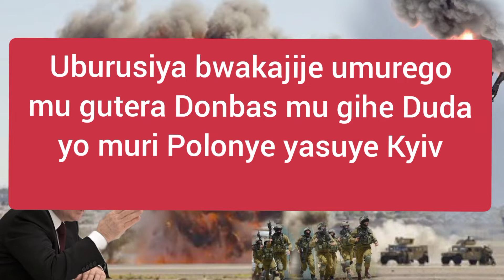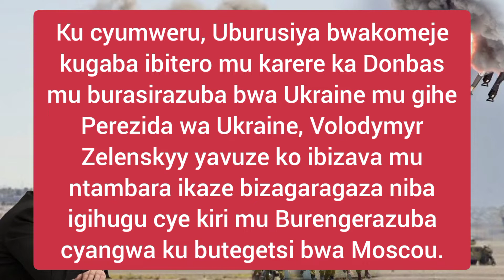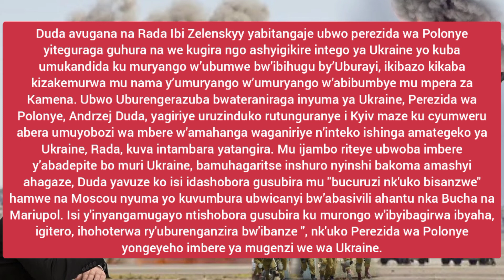IBITERO BYA RUSSIA BYAKAJIJE UMUREGO MUGUTERA DONBAS || MU GIHE DUDA WO MURI POLOND YASUYE KYIV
Inkuru rambuye yaturutse kucyinyamakuri cya Euronews ishirwa mukinyarwanda na

Uburusiya bwakajije umurego mu gutera Donbas mu gihe Duda wo muri Polonye yasuye Kyiv

Umusirikare wo muri Ukraine azunguza ibendera yanditseho gusoma muri Ukraine "Icyubahiro kuri Ukraine", hejuru, na "Urupfu kubanzi" ubwo bagendaga hejuru ya tank mu karere ka Kharkiv ku ya 16 Mata

Ku cyumweru, Uburusiya bwakomeje kugaba ibitero mu karere ka Donbas mu burasirazuba bwa Ukraine mu gihe Perezida wa Ukraine, Volodymyr Zelenskyy yavuze ko ibizava mu ntambara ikaze bizagaragaza niba igihugu cye kiri mu Burengerazuba cyangwa ku butegetsi bwa Moscou.

 Nyuma yo gutangaza ko igenzura byimazeyo Azovstal, uruganda rukora ibyuma rukaba arirwo rwanyuma rw’umujyi wa Mariupol ku cyambu, ingabo z’Uburusiya zagabye ibitero mu mujyi wa Ukraine rwagati, zishaka kwagura akarere k’abayoboke b’amacakubiri ashyigikiwe na Moscou kuva mu 2014. Ku wa gatandatu nijoro, yagejeje kuri videwo igihugu, Zelenskyy yavuze ko ibintu byabereye i Donbas "bitoroshye", ariko "kuba dushobora kubivuga ku munsi wa 87 w’intambara yuzuye yo kurwanya Uburusiya ni inkuru nziza. "

Zelenskyy ati: "Buri munsi abadukingira bakuraho iyi gahunda yo gutera Uburusiya, kubahungabanya, ni umusanzu ufatika wegereje umunsi mukuru. Umunsi wifuzwa twese dutegereje kandi turwanira: Umunsi wo gutsinda". .

Duda avugana na Rada Ibi Zelenskyy yabitangaje ubwo perezida wa Polonye yiteguraga guhura na we kugira ngo ashyigikire intego ya Ukraine yo kuba umukandida ku muryango w’ubumwe bw’ibihugu by’Uburayi, ikibazo kikaba kizakemurwa mu nama y’umuryango w’umuryango w’abibumbye mu mpera za Kamena. Ubwo Uburengerazuba bwateraniraga inyuma ya Ukraine, Perezida wa Polonye, ​​Andrzej Duda, yagiriye uruzinduko rutunguranye i Kyiv maze ku cyumweru abera umuyobozi wa mbere w’amahanga waganiriye n’inteko ishinga amategeko ya Ukraine, Rada, kuva intambara yatangira. Mu ijambo riteye ubwoba imbere y’abadepite bo muri Ukraine, bamuhagaritse inshuro nyinshi bakoma amashyi ahagaze, Duda yavuze ko isi idashobora gusubira mu "bucuruzi nk'uko bisanzwe" hamwe na Moscou nyuma yo kuvumbura ubwicanyi bw’abasivili ahantu nka Bucha na Mariupol. Isi y'inyangamugayo ntishobora gusubira ku murongo w'ibyibagirwa ibyaha, igitero, ihohoterwa ry'uburenganzira bw'ibanze ", nk'uko Perezida wa Polonye yongeyeho imbere ya mugenzi we wa Ukraine.

Isi y'inyangamugayo ntishobora gusubira ku murongo w'ibyibagirwa ibyaha, igitero, ihohoterwa ry'uburenganzira bw'ibanze ", nk'uko Perezida wa Polonye yongeyeho imbere ya mugenzi we wa Ukraine. Polonye yakiriye miliyoni z’impunzi zo muri Ukraine kuva Uburusiya bwatera umuturanyi wabwo, bwabaye irembo rikomeye ry’imfashanyo z’ubutabazi n’ibirwanisho bijya muri Ukraine. Guverinoma i Warsaw nayo ishyigikiye byimazeyo icyifuzo cya Ukraine cyo kwinjira mu muryango w’ubumwe bw’ibihugu by’Uburayi.

Lyrics with news from English to kinyarwanda
 The Best channel real time real 🗞️📰 news

Iyi YouTube channel ikorera mu RWANDA
Ikora inkuru zikinyarwanda